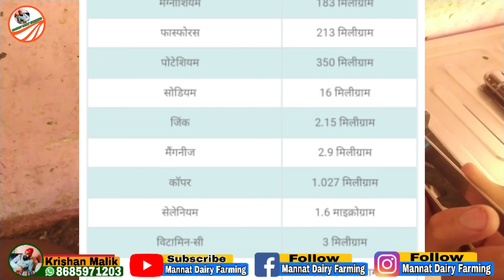🔴 live देखे भैंस या गाय Heat या गर्मी में कैसे आती है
Our Facebook Page Follow On

गाय भैंस के घुटनो मे पानी का ईलाज
गाय भैंस के घुटनो मे पानी क्यों बनता है क्या ईलाज करें
konsi gay ka doodh best hota h
a2 milk kaha se milta h
a1 aur a2 milk kya hota h
कटड़ी कैसे तैयार करें
garmiyo ke liye calf dite plan
garmi me calf ko kya khilaye
competation ke liye calf kaise taiyar kre
dairy farming feed formula
dairy farming me gay bhais ko konsa feed khilaye
gay bhais ko konsa feed khilaye
गाय भैंस के लिए फीड कैसे बनाये
delivery के बाद भैंस को ये फीड खिलाये
दूध् वाली भैंस के लिए फीड कैसे बनाये
दूध् वाली गाय भैंस का फीड घर पर कैसे बनाये
ai_ बाद_कैसे_पता_करें_गाय_भैंस_ठहरी_या_नहीं
गाय_भैंस _के_हीट_में_आने_के_लक्षण
calf _dewarming_kaise_kre
calf ke liye best dewarmer
गाय भैंस की खाज खुजली की दवा
पशुओ की खाज खुजली की दवा
पशुओ के बाल उड़ने की बीमारी का ईलाज
cow bufello sceen ki bimari ilaz
पशुओ के चर्म रोग का ईलाज
pregnent cow bufello kab kab discharge dikhati h